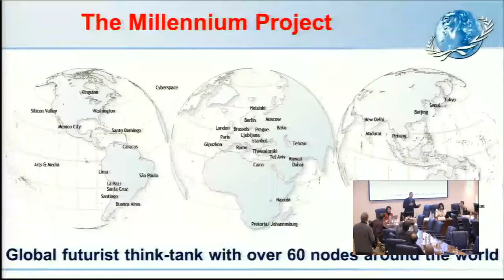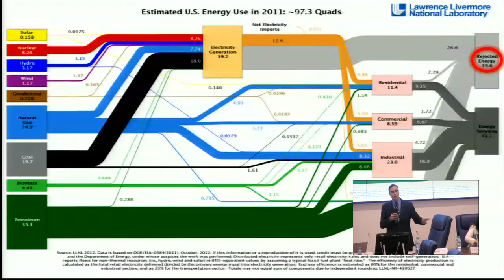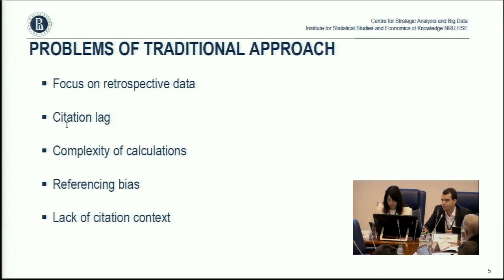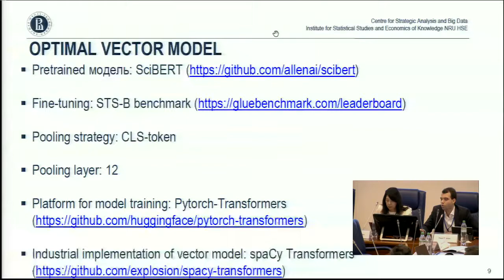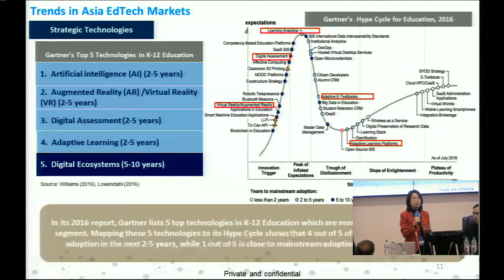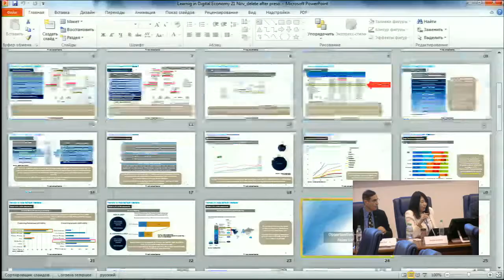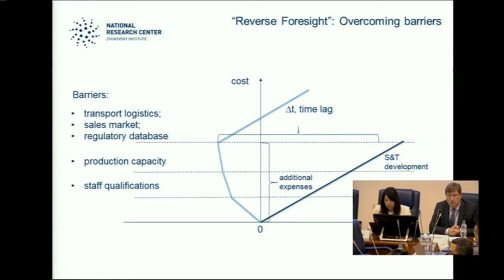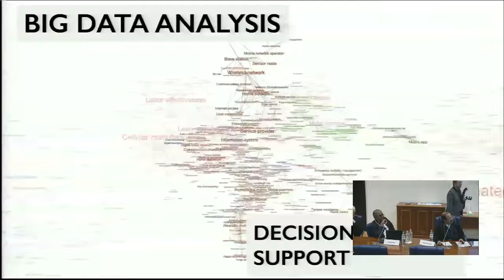9 Conference Foresight and STI Policy: Session 3: Foresight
Session 3 ‘Foresight: Sectoral Studies’ at 9th International Academic Conference ‘Foresight and STI Policy’ (November 21, 2019, Higher School of Economics, Moscow, Russia)

Третья сессия «Форсайт: отраслевые исследования» в рамках IX Международной научной конференции «Форсайт и научно-техническая и инновационная политика» (21 ноября 2019 года, Высшая школа экономики, Москва)

Timeline:

1:25 - Jose Cordeiro, The Millennium Project, USA,
Kardashev Civilization Scales: From the Past to the Future
21:06 - Pavel Bakhtin, HSE ISSEK, Russia
Forecasting of Research Fronts in the Area of Artificial Intelligence Based on Semantic Analysis
42:07 - Sarah Cheah, National University of Singapore, Singapore, Learning in the Digital Economy
58:29 - Andrey Dutov, Vladislav Klochkov, National Research Center “Zhukovsky Institute”, Russia,
Science and Technology Foresight and Social Aspects of Technological Changes